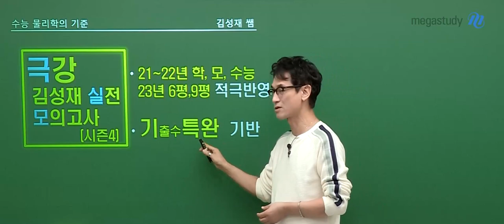[메가스터디] 물리학 김성재쌤 - [물리학l] 2024 극강 김성재 모의고사 시즌4 (파이널2차) OT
물리학 김성재 선생님의 [물리학l] 2024 극강 김성재 모의고사 시즌4 (파이널2차) OT 영상입니다.